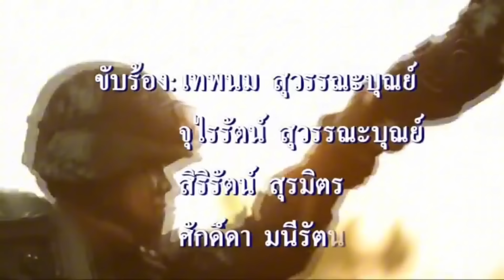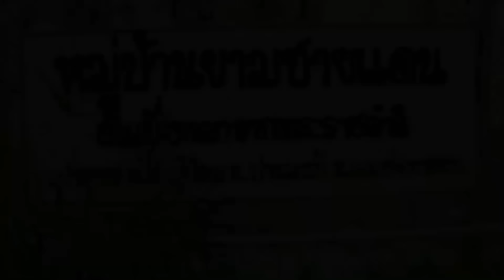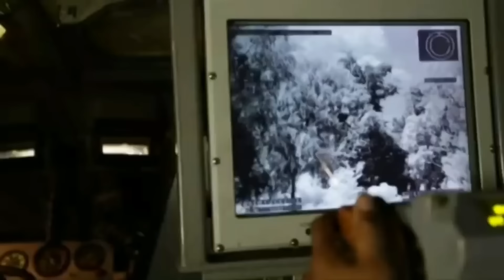13799 เริ่มแล้วหายนะ !! เบื้องลึก จุดจบรัฐบาลอุ๊งอิ๊ง โดนจุกๆ 17 คดี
Line  : vihok001